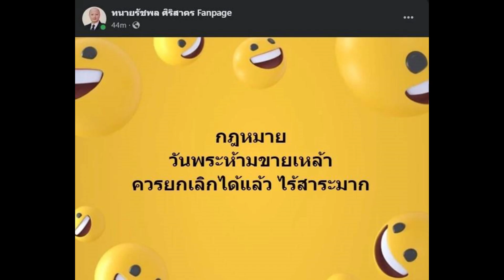ทนายรัชพล โพสต์ล่าสุด กฎหมาย วันพระห้ามขายเหล้า ควรยกเลิก ลั่น ไร้สาระมาก